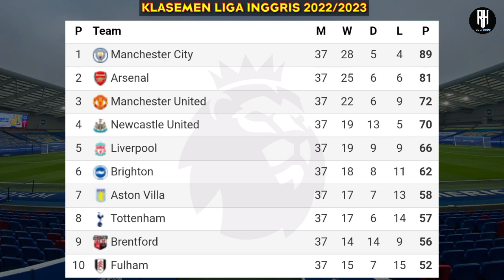Jadwal Liga Inggris Malam ini Live Sctv | Man United vs Fulham | Siaran Langsung Pekan 38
Jadwal Liga Inggris Pekan 38~Man United vs Fulham~Klasemen Premier League 2023 Terbaru~Live Sctv

Arsenal vs Wolves
Aston villa vs Brighton
Brentford vs Man City | Live Sctv
Chelsea vs Newcastle | Live Moji
Palace vs Nott forest
Everton vs Bournemouth
Leeds vs Tottenham
Leicester vs West ham
Man United vs Fulham
Southampton vs Liverpool